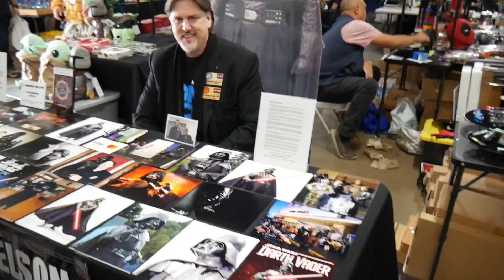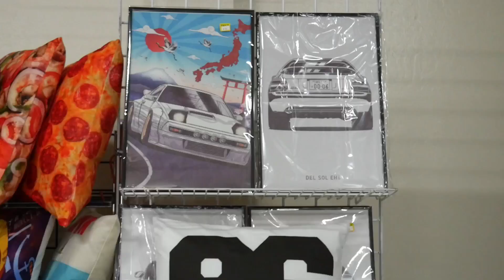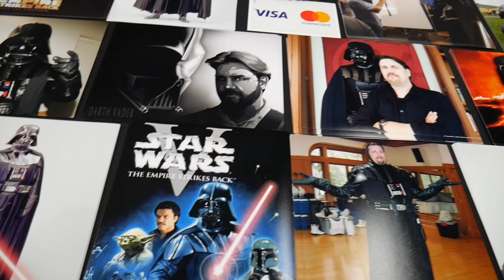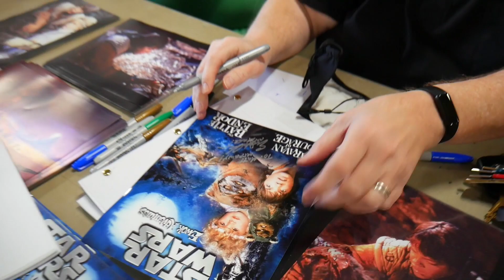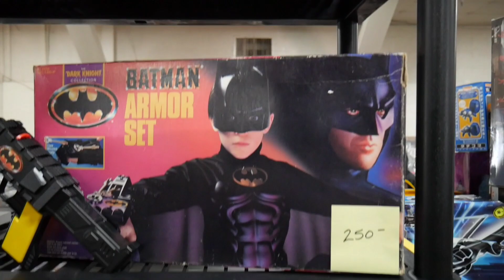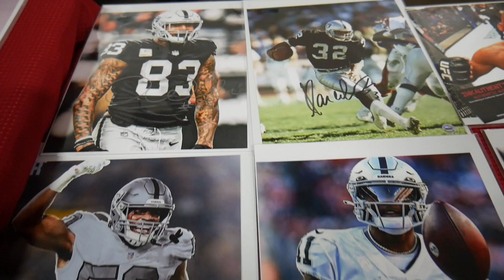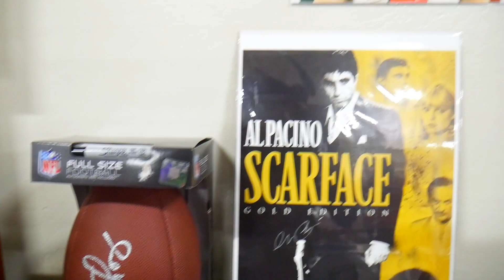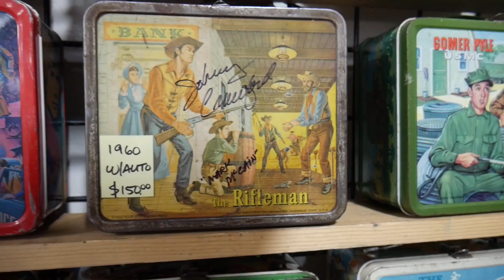Turlock Comic Con | Ohana Comic Con 2022 !!!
Welcome To Another Brand New Comic Con

I am here in Turlock California with a brand-new Comic-Con plus showing everyone's favorite items such as Funko Pops, Handmade drawings, Art work, anime items, figurines, Star War collectibles, swords, movie theme replica props, DC Universe items, comics, cosplays, and so much more that you really must come check out.

plus 2 celebrity guest from Star Wars

C Andrew Nelson - Darth Vader: Episode I II V

Eric Walker - "Mace Towani" Ewoks The Battle of Endor

make sure to follow Ohana Comic-Con on Facebook Instagram.

Please Be In-Mind ⚠️
If you do a talking scene in the video it might be skipped or the video may continue with the background music playing, I didn't do it on propose sorry about that because when curtain cosplayers do a talking scene my camera might not catch or hear it, due to bad inferior audio issues, because when my camera detects or is near any radio or strong electronic frequency it makes the audio of my camera pick up a loud static noise. I'm really sorry about that !

Filmed, Edited & Narrated By Matt S.